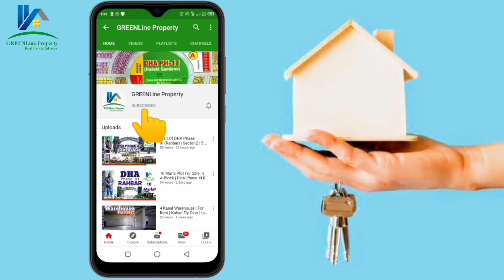NFC Phase-2 | Complete Visit with Latest Updates | Please Contact Us at 03222061944 For Any Query.